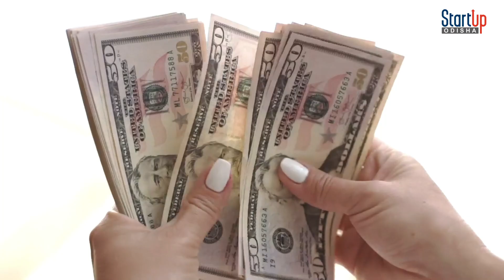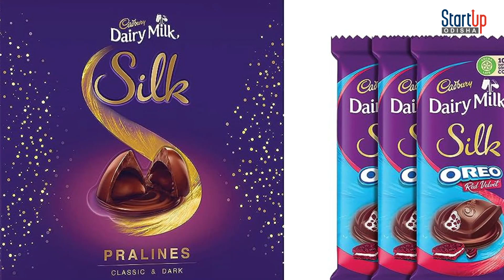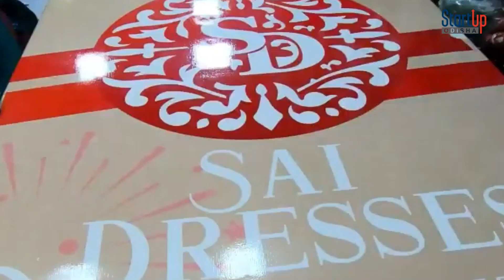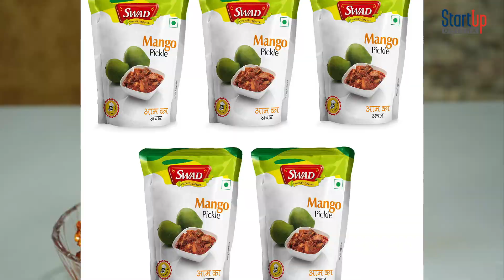Business idea in Odisha | ଏଇ 10 ଟି ବିଜିନେସ କେବେ ବନ୍ଦ ହେବନି | best business in odisha